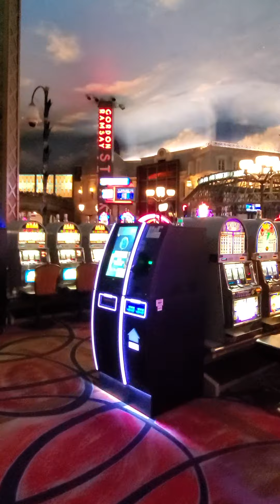Paris hotel casino Las Vegas NV beautiful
hotel casino 🎰 and resorts Las Vegas..let's go gamble